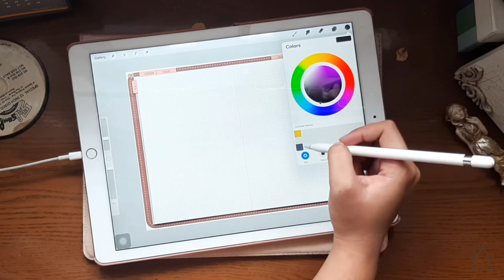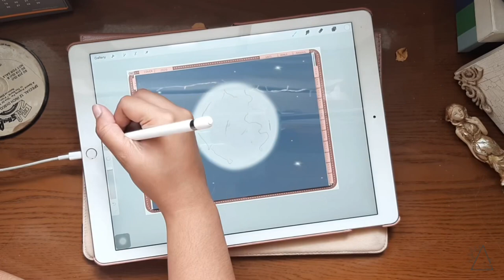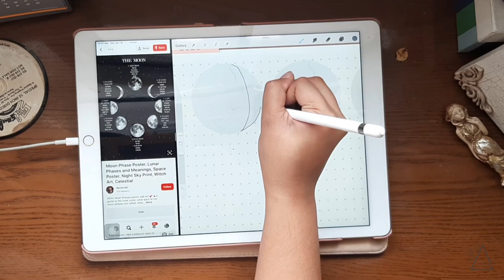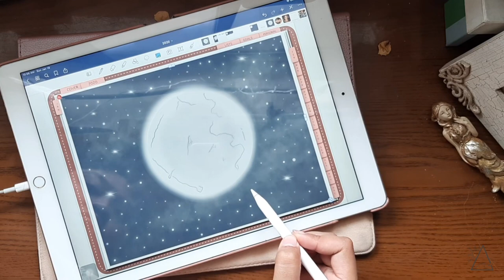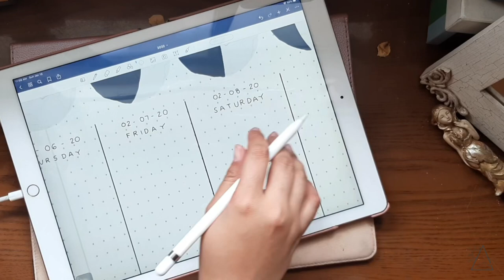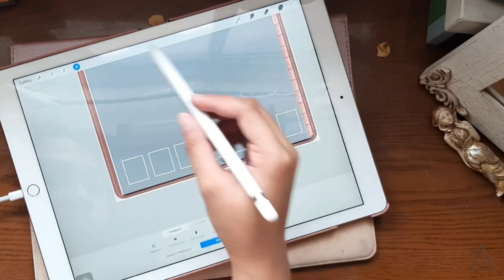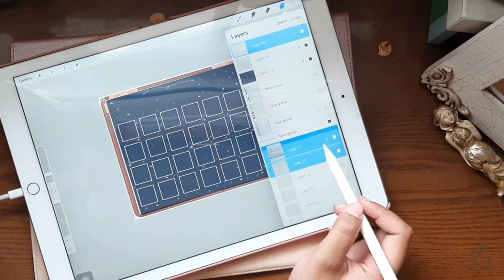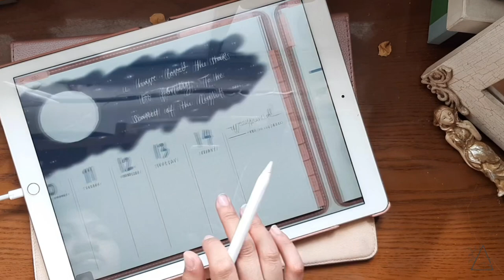PLAN WITH ME | FEBRUARY 2020 Digital Bullet Journal Set Up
Hey guys!
I know I lack a lot of journaling videos this January; sorry about that - I recently got really sick and im still slowly recovering.. Bawi ako sa February! Lol.
Anyways, here’s next months new Digital Bullet Journal Set Up!
It’s not your typical hearts and reds kinda theme for February, but it still has its romantic vibes!

XX.

- - - Apps I used:

1. Good Notes:
GoodNotes 5 by Time Base Technology Limited

2. Procreate :
Procreate by Savage Interactive Pty Ltd

- - - Gadgets I used:

1. IPad Pro
2. Apple Pencil